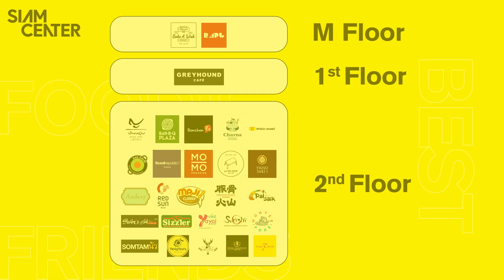🍽 อร่อยหลากหลาย นั่งสบายเม้าเพลิน ​มากกว่าความอร่อย ใส่ใจทุกดีเทล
🍽 อร่อยหลากหลาย นั่งสบายเม้าเพลิน ​
มากกว่าความอร่อย ใส่ใจทุกดีเทล สยามเซ็นเตอร์​
เพราะสยามเซ็นเตอร์เข้าใจว่าโมเมนท์ Dining ของคุณต้องการมากกว่าแค่รสชาติความอร่อย ความสะดวกสบายในการเดินทาง บรรยากาศภายในร้าน ที่ชวนให้นั่งชิล คุยหนุกหนานไปกับแก็งค์เพื่อน แล้วแชร์มื้ออร่อยเด็ดไปด้วยกัน​
สยามเซ็นเตอร์ มีร้านอาหารชื่อดัง บรรยากาศดีๆ ให้คุณ enjoy eating แล้วดื่มด่ำกับ Vibes เก๋ๆ ชิคๆ เซลฟี่รัวๆ กันได้ทุกโอกาส มีให้เลือกหลากหลายสไตล์ ทั้งไทย อินเตอร์ ญี่ปุ่น เกาหลี อีสาน ไม่ว่าจะเป็น On the table, Greyhound Cafe, Sizzler, Baan Ying และอีกมากมาย SiamCenterFoodieBestFriends อิ่มครบจบที่สยามเซ็นเตอร์ ​